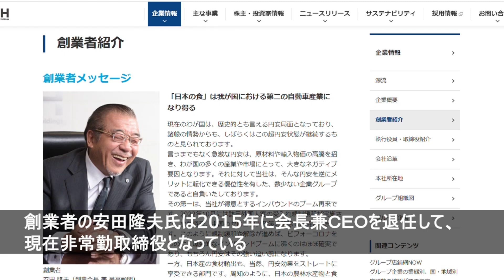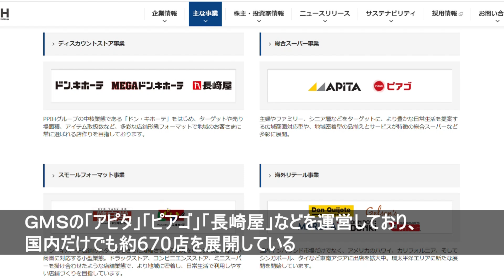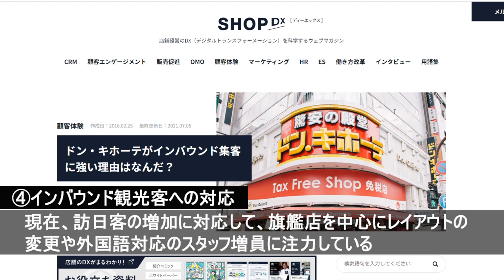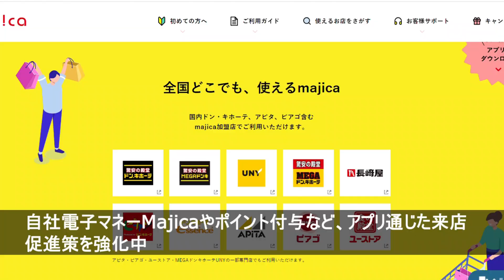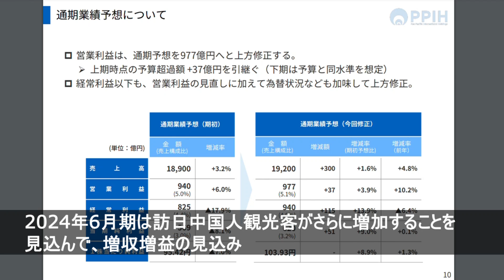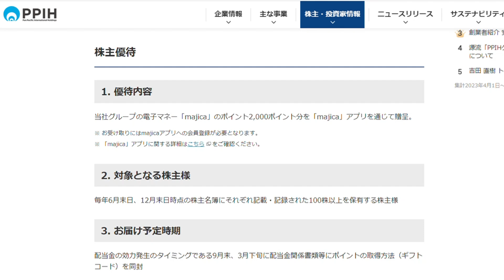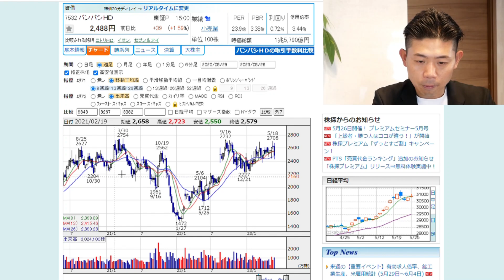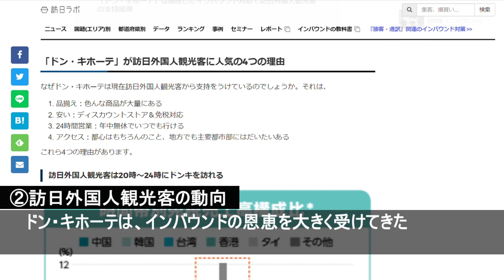【６月権利確定】イチオシ株主優待銘柄を株価見通し解説付で紹介!!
すぐに役立つお金の話、業界の裏話、あらぬ噂話などお金のホントのトコロについて分かりやすくお話しています。

　1日あたり約100円から始められるお金の勉強！

■再生リスト